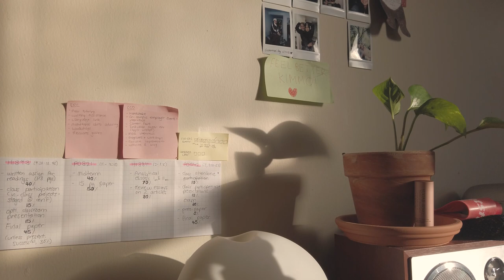having fun in boston | spring 2021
HELLO! I explore Boston with my friends again. You can see the weather gradually get warmer throughout the video hehe. It's midterm season but editing this was my little study break. Hope you enjoy :)

Music
Always- Keshi
At My Worst- Pink Sweat$
Easy- Mac Ayres